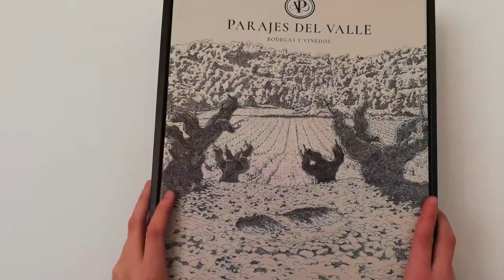El Equilibrio Perfecto. Parajes del Valle Bodegas y Viñedos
En Bodegas Parajes del Valle, conocen perfectamente el concepto de Equilibrio Perfecto. En esta ocasión María, la enóloga de la bodega, realiza una cata de sus vino Parajes del Valle Monastrel y Terraje, ambos ecológicos. Nos explica con ayuda de unas imágenes el origen y la procedencia de sus productos, además de insistir en que en la bodega trabajan duro para preservar el territorio gracias al cual se obtienen unos vinos de calidad insuperable.